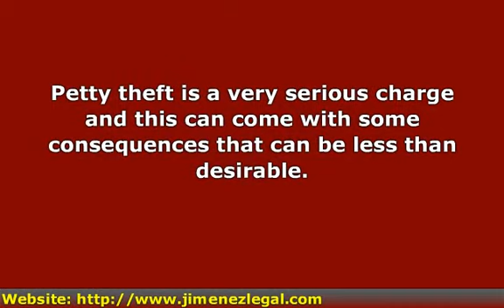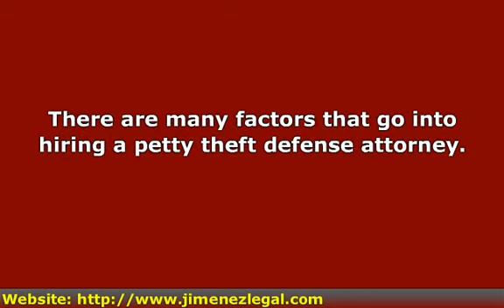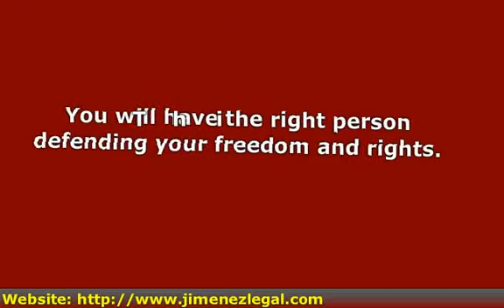Petty Theft Defense Attorney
Petty theft is a very serious charge and this can come with some consequences that can be less than desirable.  One of the first things you should do when you are charge with this type of crime is to contact a petty theft defense attorney.